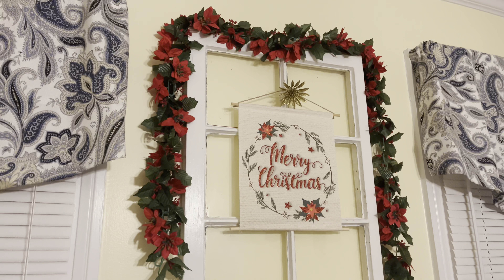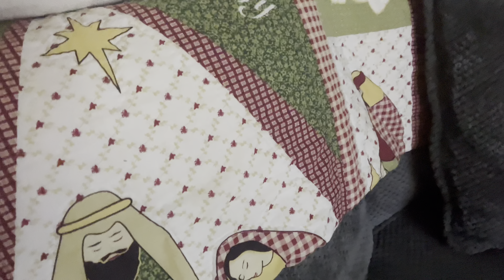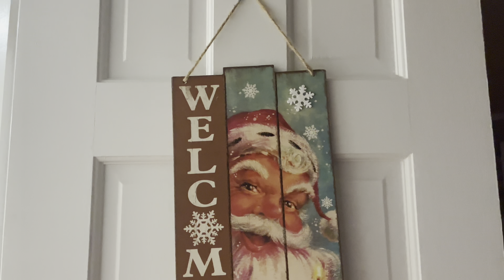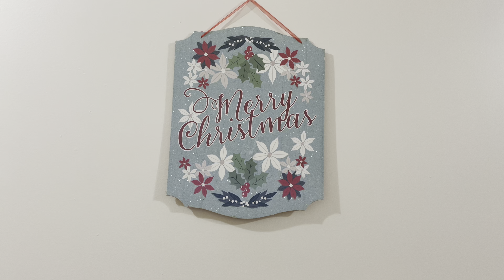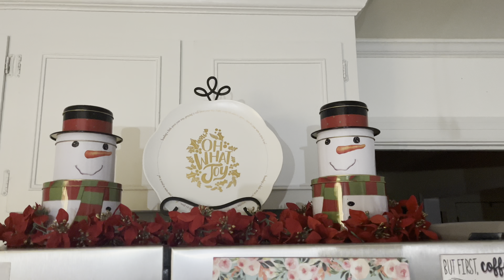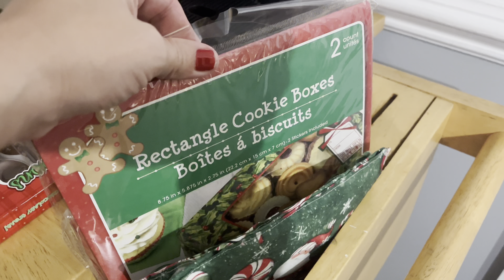Christmas Home Tour 2022